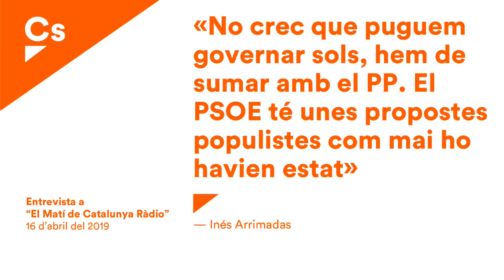Inés Arrimadas. Entrevista en "El Matí" de Catalunya Ràdio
Inés Arrimadas, líder de la oposición en Cataluña y portavoz nacional de Ciudadanos, es entrevistada en el programa "El Matí" de Catalunya Ràdio sobre temas de actualidad política.